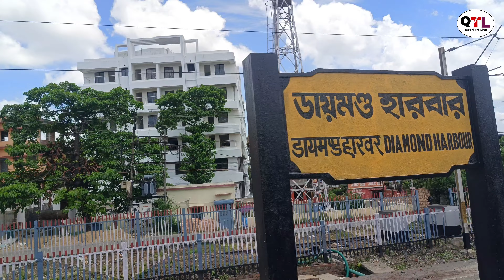দরগাহ নাসিরুদ্দিন আউলিয়া || Dargah Hazrat Nasiruddin Awlia (R.A)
🌍 ( D.U.Nasiruddin Awlia , Ponkamra, West Bengal 743504

ভিডিওটি শেষ পর্যন্ত দেখার জন্য ধন্যবাদ ❤️❤️

 Apu sekh
From - Kolkata W.B (India)